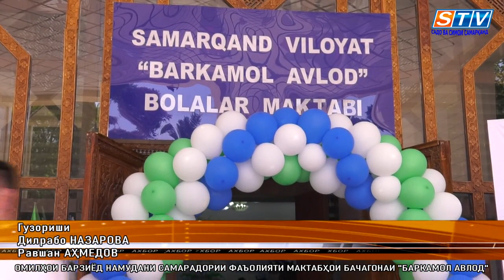БАРГУЗОРИИ АНҶУМАНИ ҶУМҲУРИЯВӢ ДАР МАКТАБИ “БАРКАМОЛ АВЛОД”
ДАР  МАКТАБИ БАЧАГОНАИ  “БАРКАМОЛ АВЛОД”-И ВИЛОЯТИ САМАРҚАНД ДАР МАВЗӮИ “ОМИЛҲОИ БАРЗИЁД НАМУДАНИ САМАРАДОРИИ ФАЪОЛИЯТИ МАКТАБҲОИ БАЧАГОНАИ “БАРКАМОЛ АВЛОД”  АНҶУМАНИ РЕСПУБЛИКАВӢ ДОИР ГАРДИД. ИШТИРОКЧИЁНИ  АНҶУМАНРО ЗЕРИ САДОИ  ЗАРБИ  ДОИРАҲОИ АЪЗОЁНИ МАҲФИЛИ ДОИРАЧИЁНИ МАКТАБИ “БАРКАМОЛ АВЛОД”-И САМАРҚАНД   ПАЗИРОИ НАМУДАНД.